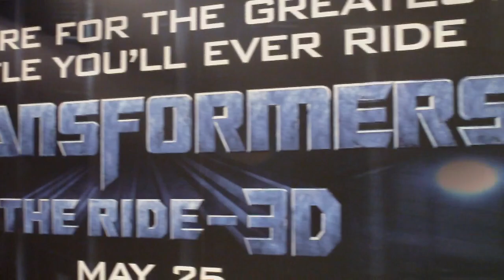Universal Hollywood's Transformers The Ride Advertising at Powell BART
A little peek at the latest overlay on the Powell BART station in San Francisco, which is all about the new Transformers Ride at Universal Studios Hollywood.